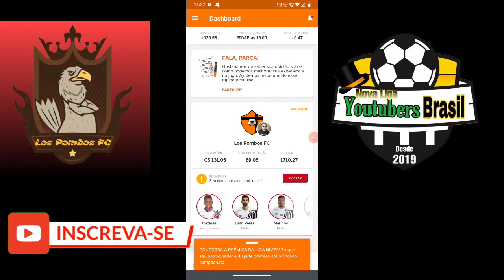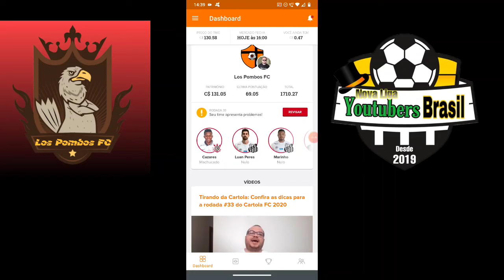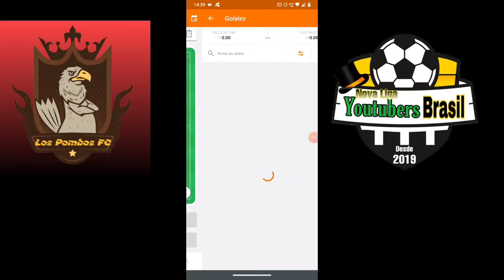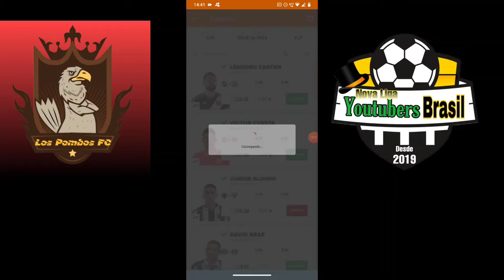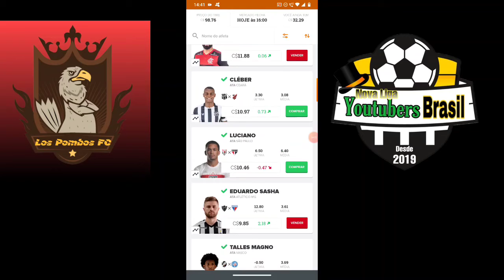Cartola Rodada #33 Escalação time Los Pombos